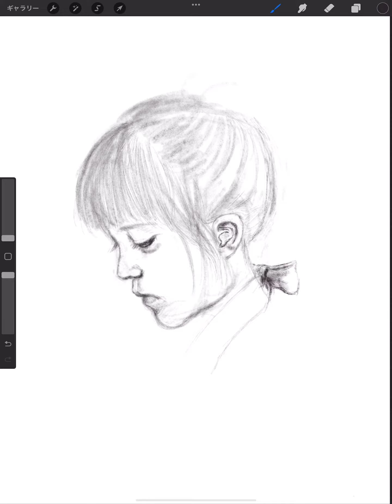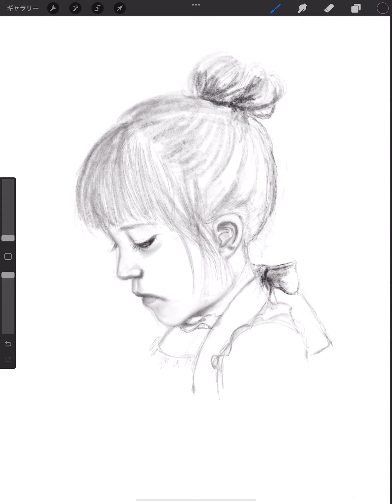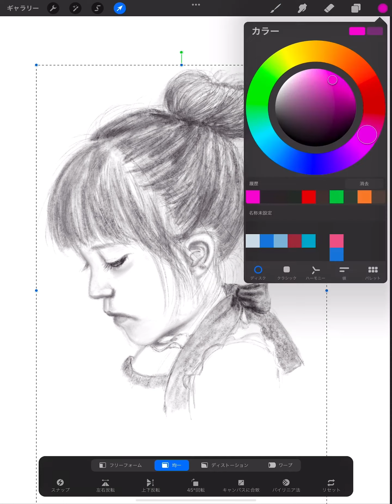🎨絵を描く練習✍️【181】女の子👧 📚参考本：シンプル＆ベーシック女の子の服／肥後めぐみ・本永千絵 著